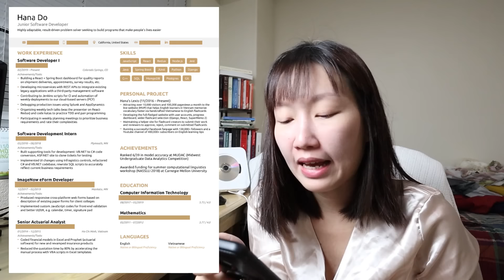CÔNG KHAI CHIẾC CV XIN VIỆC Ở MỸ VÀ CHUẨN BỊ PHỎNG VẤN AMAZON NGÀNH LẬP TRÌNH